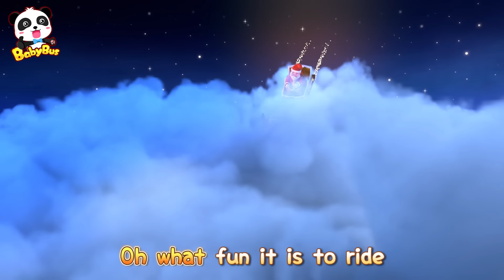Jingle Bells❤メリークリスマス | クリスマスソング | クリスマスの歌 | 赤ちゃんが喜ぶ歌 | 子供の歌 | 童謡 | アニメ | 動画 | ベビーバス| BabyBus